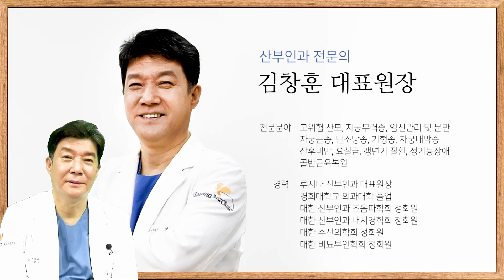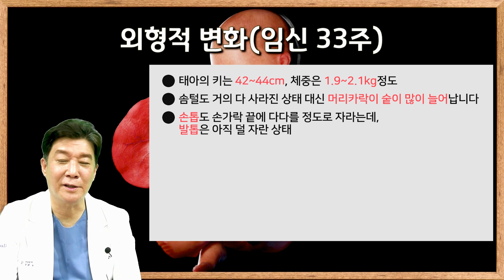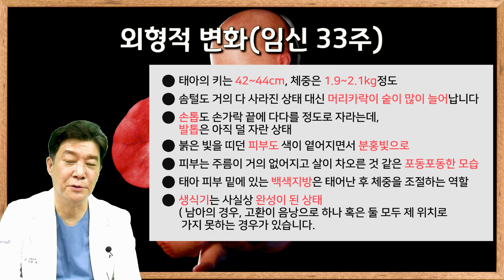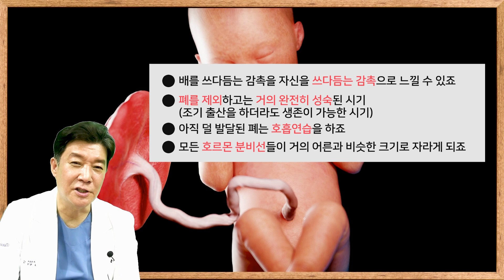[즐거운 임신여행] 33주